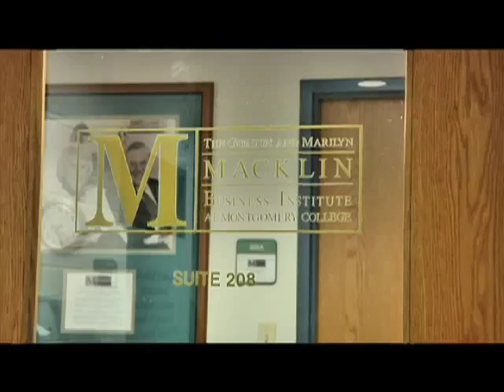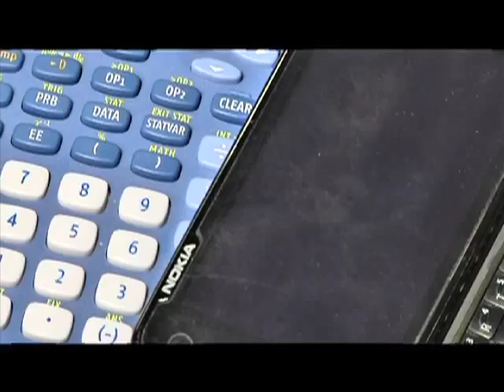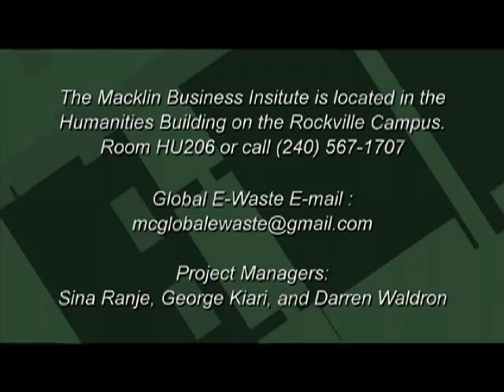MC Green-On The Scene: Global E-Waste Project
Students in the Montgomery College Macklin Business Institute created a project designed to raise awareness of the Global electronic waste (E-Waste) problem.